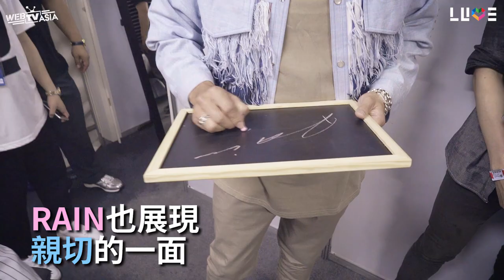【WebTVAsia x LUVE】圓夢計畫 - 全身癱瘓的他與韓國巨星RAIN後台感動見面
【翅膀男孩「林政緯」圓夢見RAIN】

「因為一次跳水意外，政緯從此全身癱瘓
　但他努力復健，不放棄表演之路
　這次 WebTVAsia LUVE 團隊
　為了一圓他的夢想，帶他飛往泰國與偶像Rain見面」

很榮幸這次能記錄政緯的故事:)
若要關注他們，請往這裡走